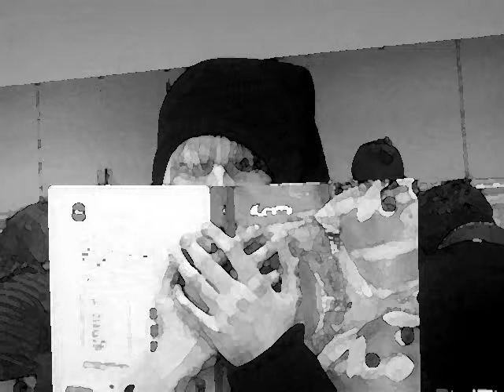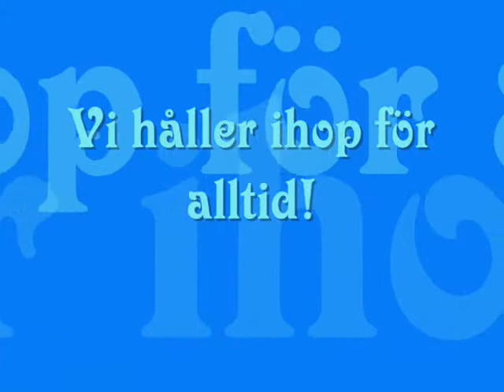Our Gang ^^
Bilderna sen 8an , 2007.
Du e saknad Hanni!